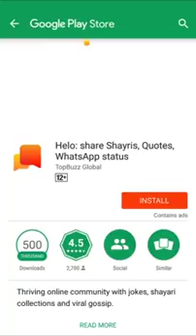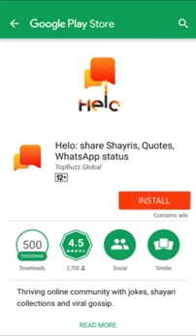Comedy masti and Maja